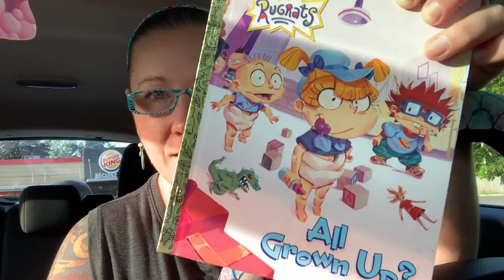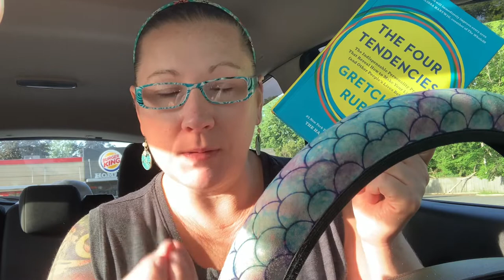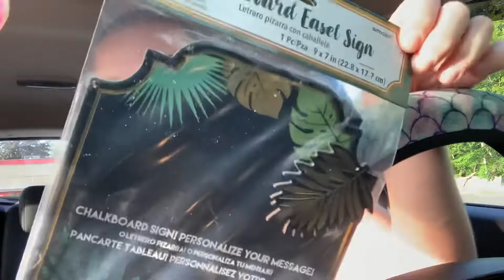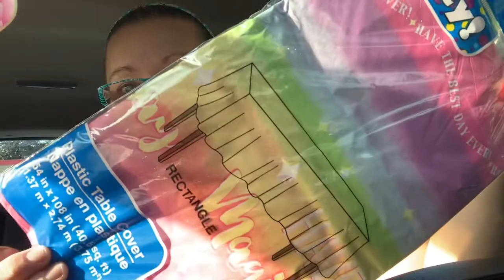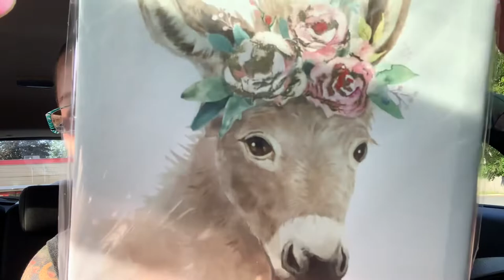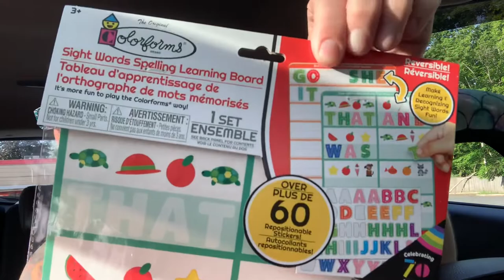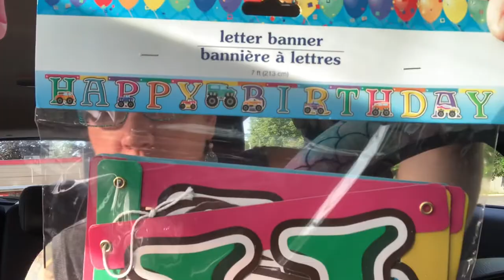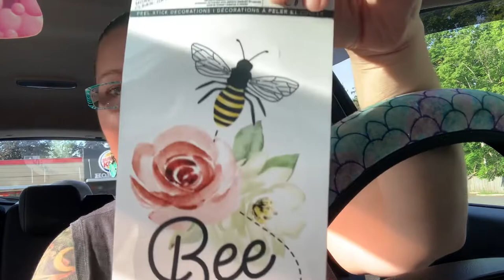Happy SATURDAY DOLLAR TREE HAUL!!! 6/12/21 🥳🎉🤗